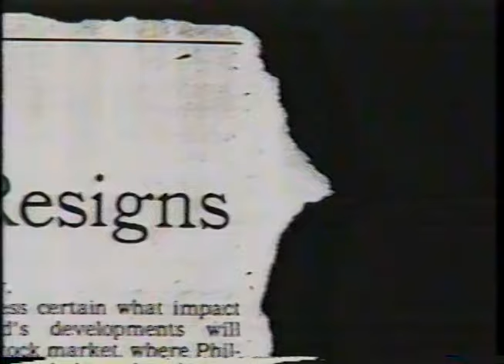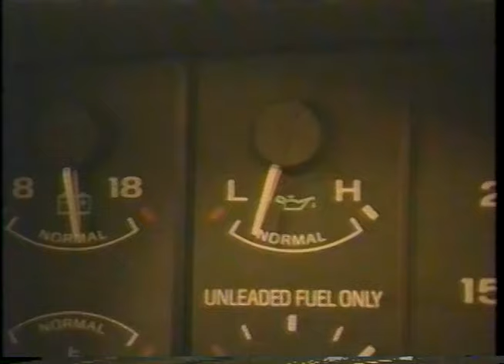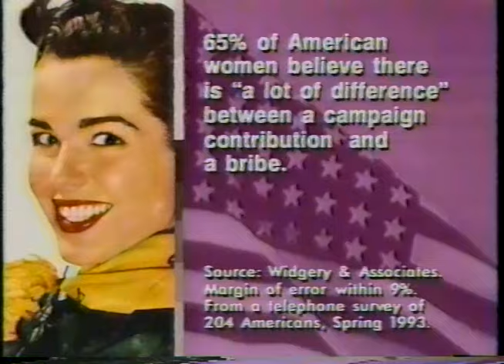TV Nation: "CEO Challenge"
"CEO Challenge" - From the Michael Moore show, "TV Nation" from Season 1, episode 2, originally aired on July 26, 1994.

 The CEOs of IBM, Palmolive, Philip Morris, and Ford Motor Company are asked to perform simple tasks using their respective company's products. Alexander Trotman was the only CEO to participate, changing the oil on a Ford Explorer.